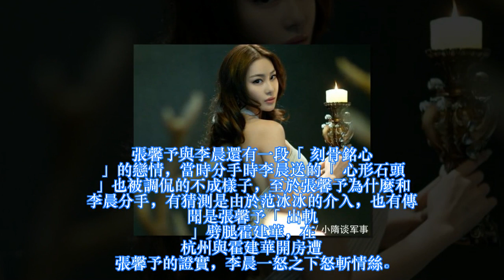她泡遍大陸港台男星，前男友多的數不過來，個個是猛男，如今31歲身家過億無人敢娶！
張馨予，1987年出生於江蘇，如今出道8年，緋聞不斷情史也是頗為豐富，每段戀情還總是鬧得沸沸揚揚，吃瓜群眾表示都看膩了！ 張馨予曾經在大學期間有過一段戀情，當時男友叫陳錫，這段戀情是因為一組艷照而曝光，曝光後張馨予的艷照遭網友瘋傳。也是鬧的沸沸揚揚，此外張馨予還與香港演員吳卓羲也有過一段戀情，情史可謂真是豐富多彩，你以為這就完了？錯！接著往下看。 張馨予與李晨還有一段「刻骨銘心」的戀情，當時分手時李晨送的「心形石頭」也被調侃的不成樣子，至於張馨予為什麼和李晨分手，有猜測是由於范冰冰的介入，也有傳聞是張馨予「出軌」劈腿霍建華，在杭州與霍建華開房遭張馨予的證實，李晨一怒之下怒斬情絲。 網友神吐槽盤點：「前有吳卓羲，然後是李晨，現在又是霍建華，這姑娘是要把大陸港台三地男星泡一遍啊。」對此，你怎麼看呢？ 張馨予（1987年3月28日－），出生於江蘇省崑山市，中國大陸女模特兒、女演員。 原名張燕，張馨予因為代言《穿越火線》生化寶貝，而獲得「中國第一足球寶貝」、「網遊第一美女」稱號。 2011年，張馨予走紅之後，她的隱私被媒體揭露，包括男友為她點菸、她被摸胸、她